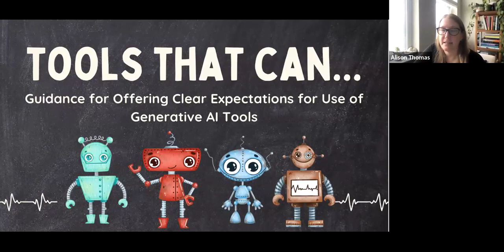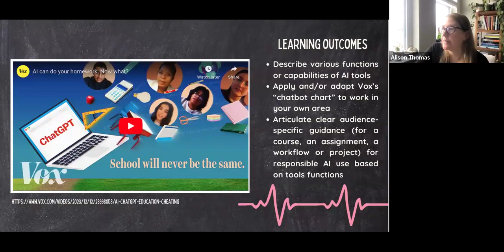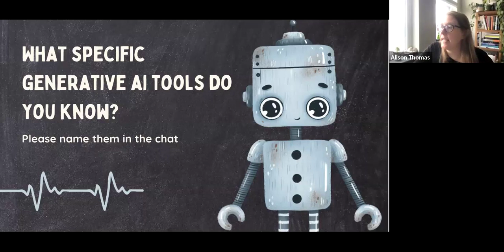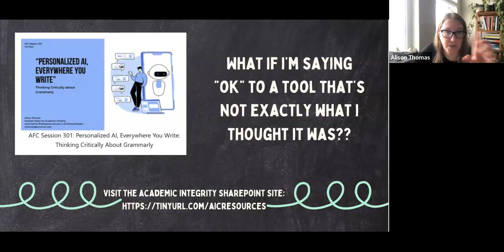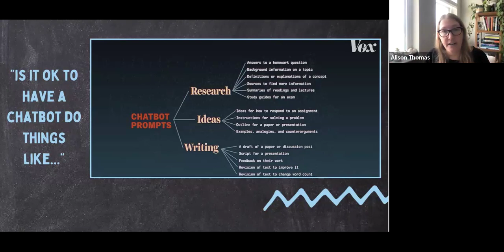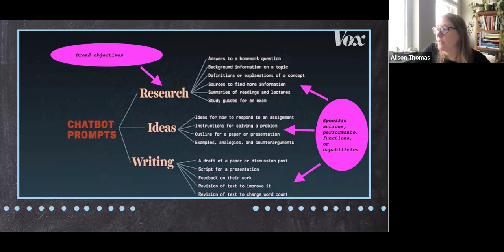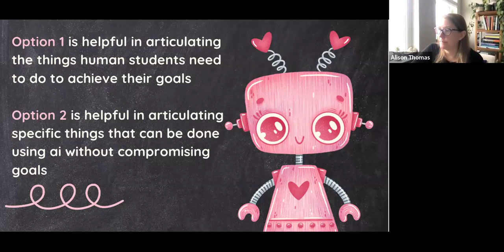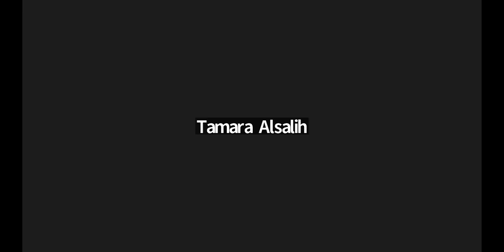Tools That Can…? Guidance for Offering Clear Expectations for Use of Generative AI Tools